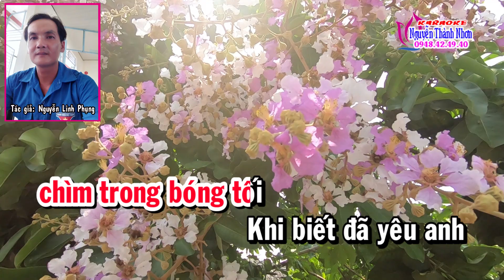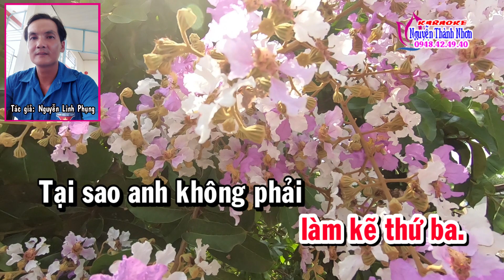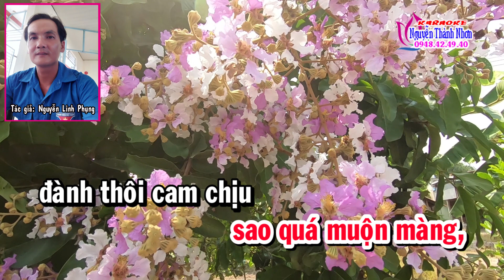Karaoke vọng cổ SAO ANH KHÔNG PHẢI LÀ CỦA RIÊNG EM - DÂY ĐÀO [ T/g Linh Phụng ]